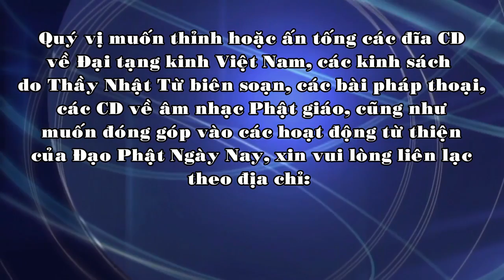TT. Thích Nhật Từ - TU TÂM DƯỠNG TÍNH TRONG KINH PHÁP-CÚ - 2011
Thầy Nhật Từ giảng vào ngày 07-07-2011 tại Đạo tràng Pháp Không, TP. Leipzig, Cộng hòa Đức.